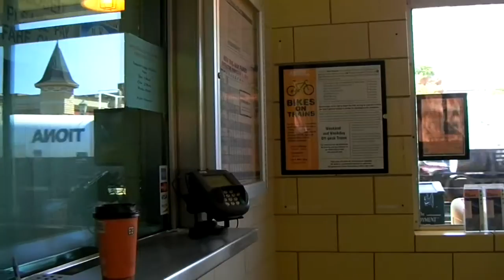eastern horizon: chicago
...the two hours I spent wandering from one metra station to another, gawking at the skyscrapers like a proper hayseed tourist who hadn't seen anything taller than cornstalks and grain silos for a week. offbalance footage may result from carrying a 60lbs backpack, or just general ineptitude.

scattershot soundtrack+editing resulting from some formalized chance procedures with a little non-randomized cheating in a couple places.